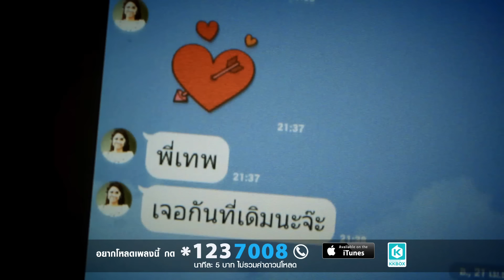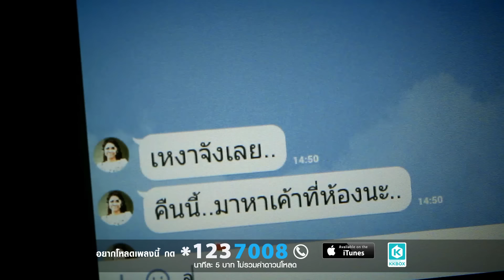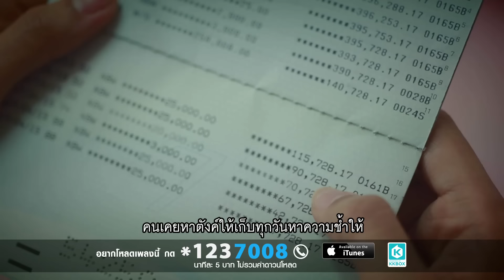ปริญญาเจ็บ - ศิริพร อำไพพงษ์【OFFICIAL MV】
เพลง : ปริญญาเจ็บ (Pa-Rim-Ya-Jeb)
ศิลปิน : ศิริพร อำไพพงษ์ (Siriporn Ampaipong)
อัลบั้ม : ศิริพร อำไพพงษ์ ชุดที่16 ปริญญาเจ็บ

วันนี้คุณสามารถติดตามชมมิวสิควีดีโอและความเคลื่อนไหวทุกศิลปินจาก แกรมมี่ โกลด์ ที่คุณชอบได้อย่างจุใจก่อนใครที่ช่อง แฟนทีวี ทางกล่อง GMM Z เคเบิลทีวีไทยทั่วประเทศหรือดาวน์โหลดแอพลิเคชั่น GMM Z เพื่อรับชมได้ทุกที่ทุกเวลาที่คุณต้องการ  ได้ฟรีผ่าน iTunes และ Google Play